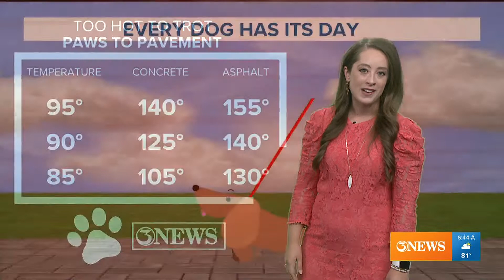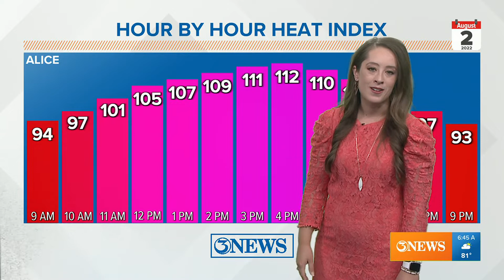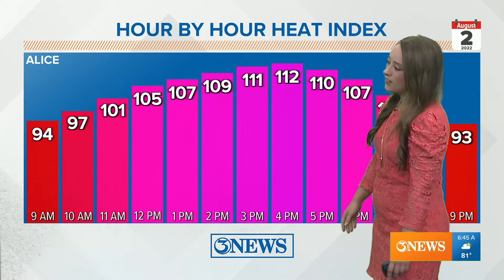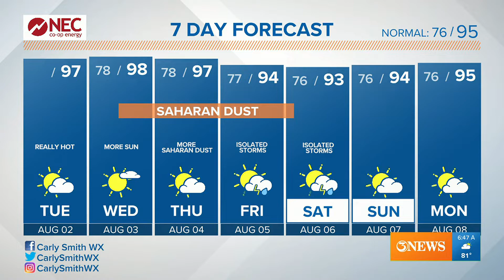Heat Advisory issued for part of the Coastal Bend in your Tuesday Forecast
Heat Advisory for inland Nueces, inland Kleberg and Jim Wells County from 2-5 pm. It's still hot in Corpus Christi with a heat index around 109.